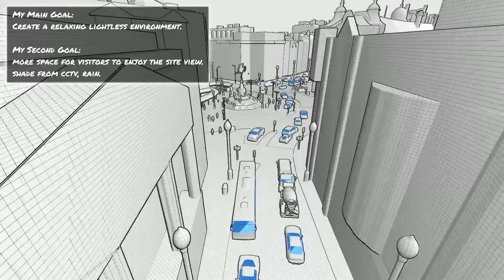1 main shelter design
Final Year Project - Looking For Stars